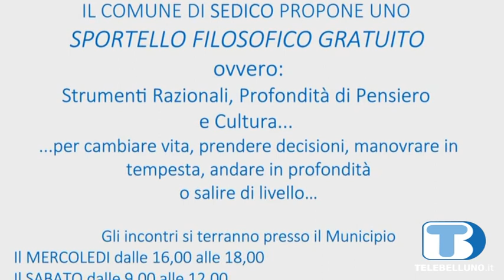A Sedico apre lo sportello filosofico